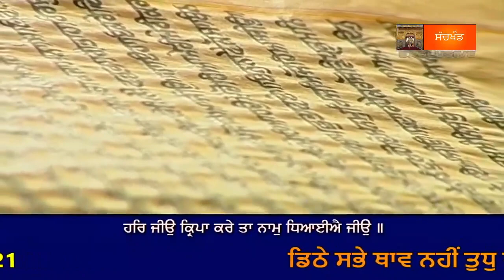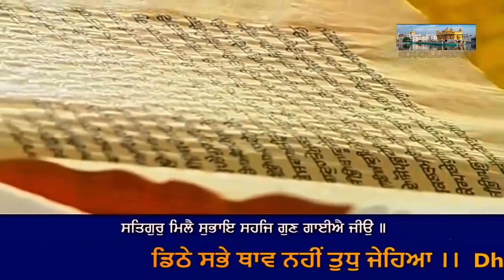ਧੰਨ ਧੰਨ ਸ੍ਰੀ ਗੁਰੂ ਗ੍ਰੰਥ ਸਾਹਿਬ ਜੀ ।। ( ਮੁੱਖ ਵਾਕ ਅੱਜ ਦਾ ) 16 Apr 2021